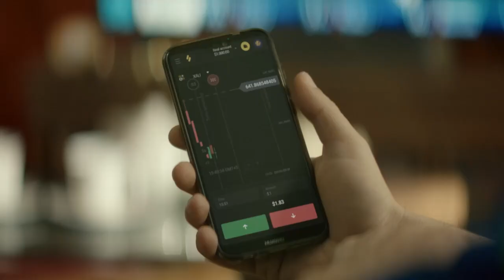Afghanistan में समझौते पर क्यों उतरा 'Superpower' United States of America? | Latest World News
Defending the decision to leave Afghanistan since the national interest of the United States, Biden said the US could no longer afford to deal with the threats it faced in 2001.

संयुक्त राज्य अमेरिका के राष्ट्रीय हित के बाद से अफगानिस्तान छोड़ने के फैसले का बचाव करते हुए, बाइडन ने कहा कि अमेरिका अब उन खतरों से निपटने का जोखिम नहीं उठा सकता है जो 2001 में सामना करते थे।